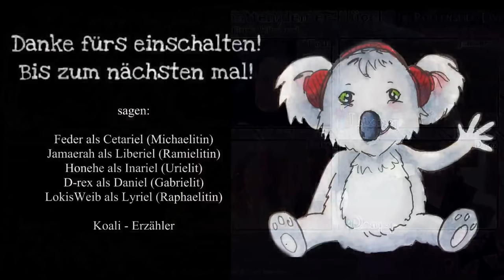[Engel] Unter dem Schatten deiner Flügel #1 - Eine neue Schar (GER) | Pen and Paper Rollenspiel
– die Engel –

Mehr ENGEL:
Playlist zu den Chroniken der Engel: Sub umbra alarum tuarum:

Introsong:
Kai Engel – Melted Wings